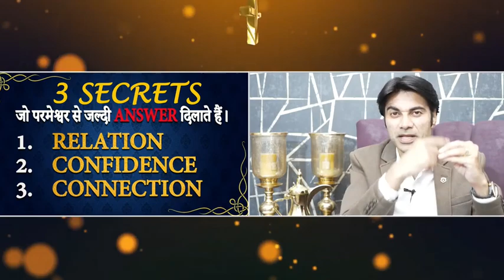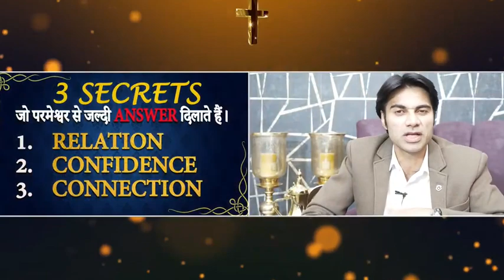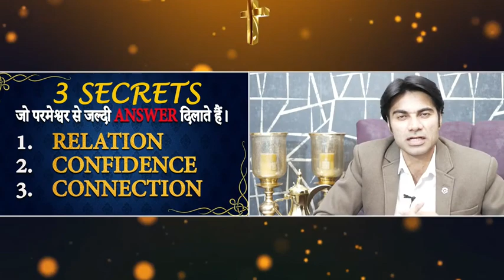Change Your Life Is Name of Jesus || Prophet Bajinder Singh Ministry Thursday Live Meeting 🎉⛪🎉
live today
prophet bajinder singh
ministry
prophet bajinder singh
ministry live
prophet bajinder singh
live video
prophet bajinder singh
live
prophet bajinder singh
ministry live today
prophet bajinder singh
live prayer
prophet bajinder singh
live meeting
prophet bajinder singh
Song
prophet bajinder singh
orignal live